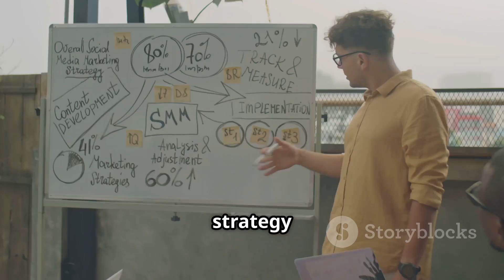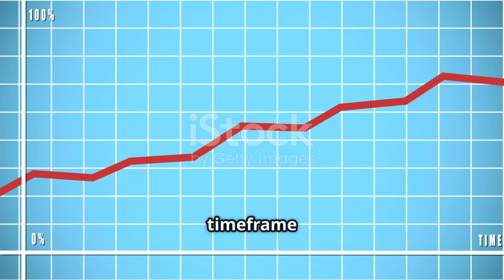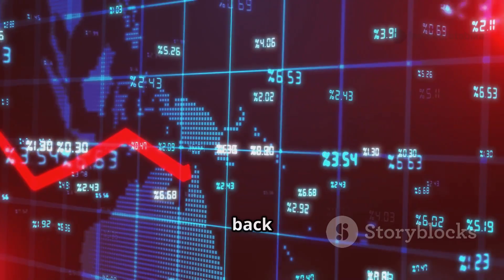Hydroponic Farming: Goldmine or Money Pit? Pros & Cons Revealed!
Is hydroponic farming the agricultural revolution we've been waiting for, or just another money pit? In this in-depth analysis, we explore the pros and cons of starting your own hydroponic farming business. Discover the impressive yield potential, water savings, and consistent year-round production, alongside the challenges of high startup costs, complex management, and market competition.

Whether you’re a seasoned farmer or a curious beginner, this video will provide the insights and knowledge needed to make an informed decision. Join us as we uncover whether this innovative farming method is the right investment for you!

OUTLINE:

00:00:00 Goldmine or Money Pit?
00:01:58 Sky-High Yields!
00:02:50 Slashing Water Costs!
00:03:43 Cha-Ching All Year!
00:04:46 The Premium Payoff!
00:05:40 Healthier Plants, Healthier Profits!
00:06:14 Opening Your Wallet WIDE!
00:07:24 Keeping Your System Happy!
00:08:25 The Daily Grind!
00:09:04 The Marketing Maze!
00:09:59 When Does the Money Roll In?
00:11:11 Is Hydroponics Your Next Big Move?